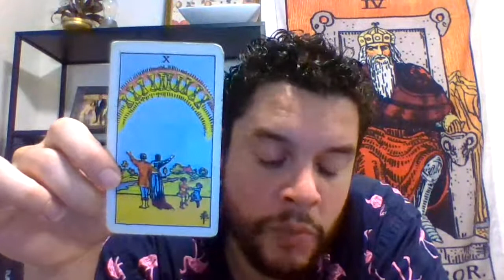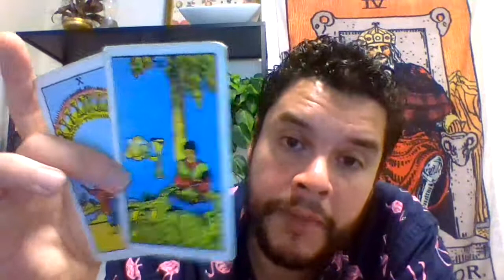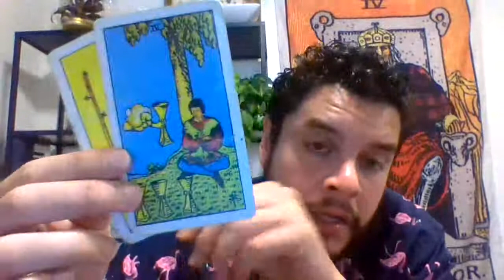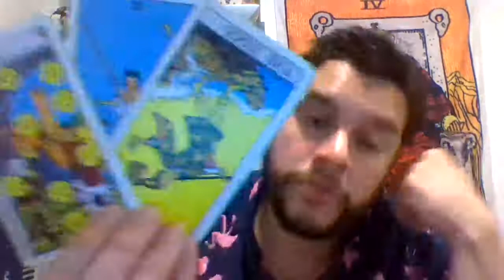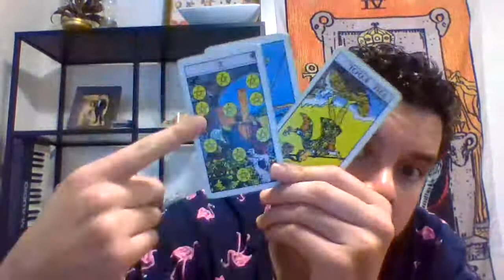Aquarius Read July 2021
image by flaticon